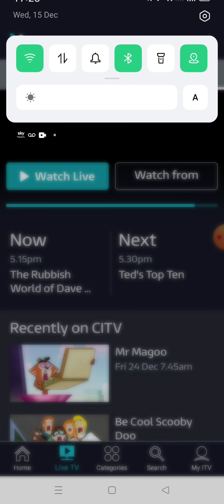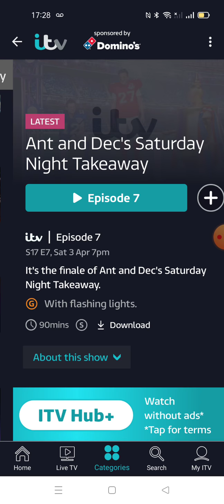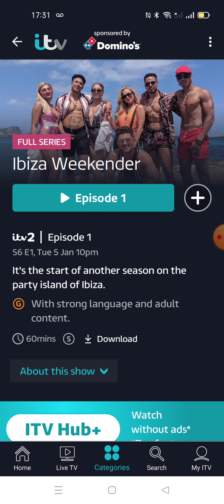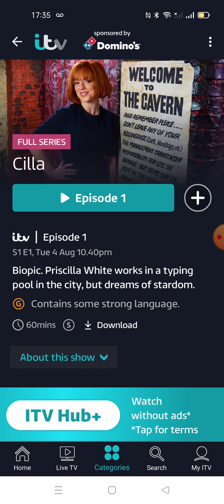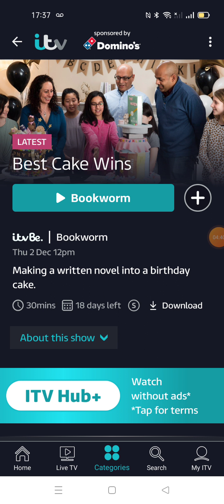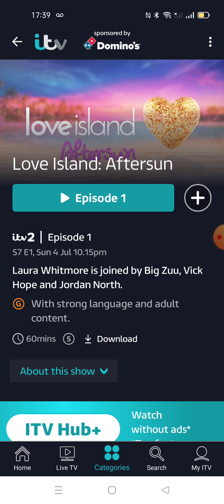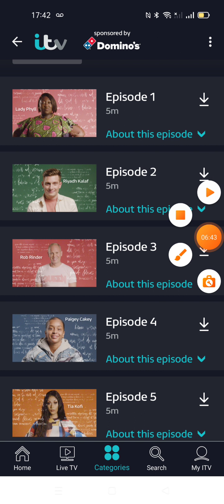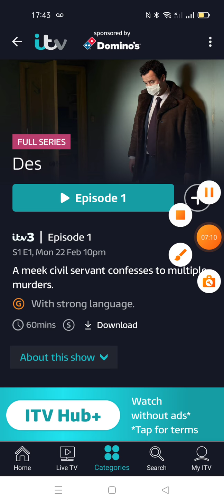Looking At Some Shows On ITV Hub.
This Features Shows From ITV, ITV2, ITV3, ITVBe, ITV4 & CITV.